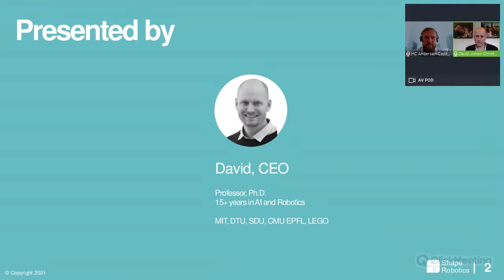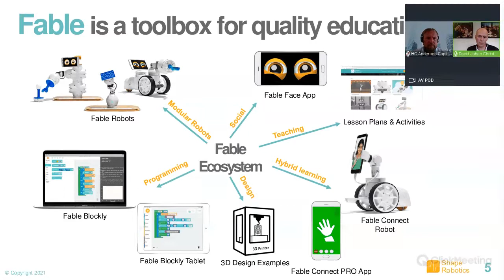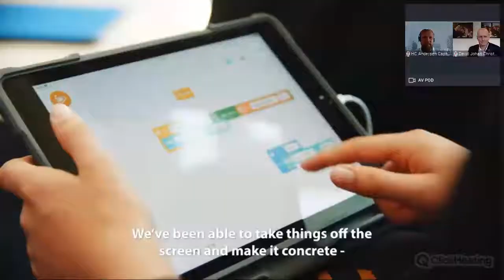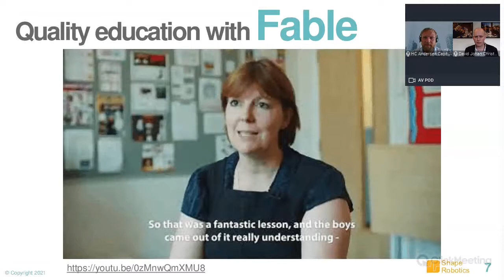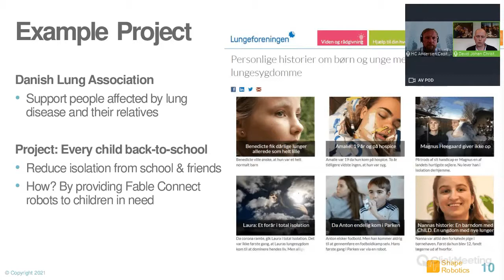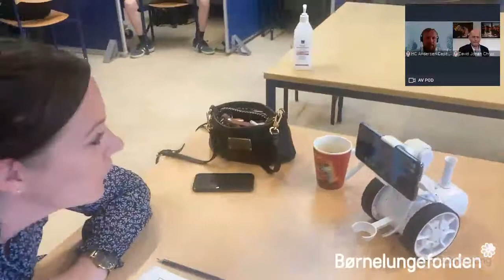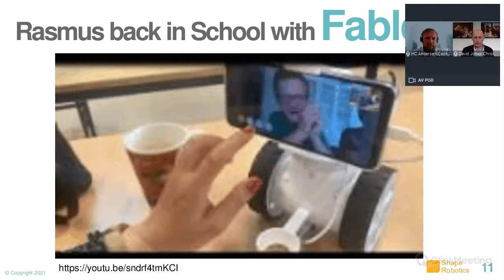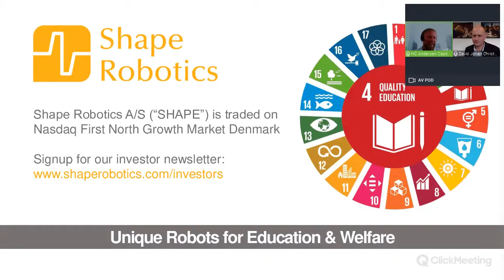IMPACT DAY - Shape Robotics with Co-Founder & CEO David Johan Christensen